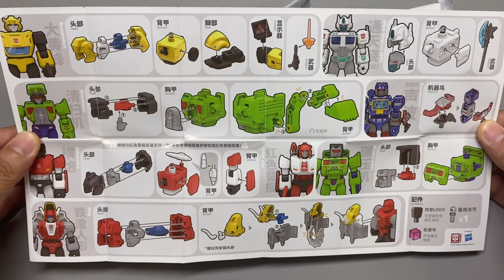[Speed Build] BLOKEES TRANSFORMERS I GALAXY VERSION 03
BLOKEES TRANSFORMERS Galaxy Version 03

00:00 START
00:38 SOUNDWAVE
01:36 BUMBLEBEE
02:31 ULTRA MAGNUS
03:22 SIDESWIPE
04:12 RED ALERT
05:01 SLAG
05:53 SLAG BEAST
06:36 SCAVENGER
07:27 BONECRUSHER
08:09 END